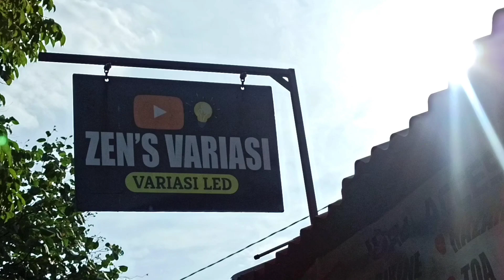LED LASER H4 DUROMOTO M2 PRO PASANG DI MOTOR MATIC‼️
🚀Link Pembelian
👉DUROMOTO M2 PRO TERBARU SOKET H4 MOBIL dan MOTOR, 1 Warna Low Putih dan High Putih

🚀Link Pembelian
👉DUROMOTO M3 PRO , LAMPU TAMBAHAN MOTOR DAN MOBIL 2 WARNA

🚀Link Pembelian
👉DUROMOTO M5 LAMPU FOGLAMP MOBIL DAN MOTOR SPESIAL UNTUK HUJAN KABUT

🚀Link Pembelian
👉DUROMOTO X1 VERSI 2022 TERBARU CUT OFF bisa di balik

🚀Link Pembelian
👉DUROMOTO M1 PRO  Foglamp Mobil dan Motor

🚀Link Pembelian
👉DUROMOTO Universal Saklar ON OF ON Lampu Tembak

Link RESMI penjualan online kita;
👉Shopee

👇👇KATALOG PRODUK 👇👇
🚀Instagram Pemasangan dll
zens_variasi
🚀Instagram Produk
ledmotoshop.id
🚀Nama Toko online shopee🚀
 🏘zens_variasimotor:
Zens Variasi S Sragen
Kontak ADMIN
ZEN'S VARIASI